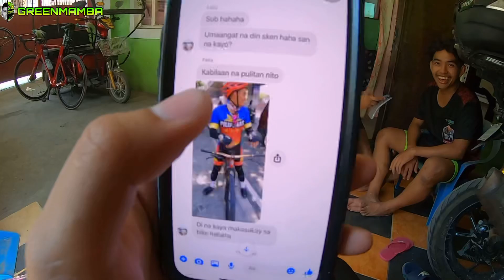LAGUNA RIDE | MEET AND GREET NA LANG ANG NANGYARE | SHOUTOUT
So yun mga kagreenmamba yung laguna loop sana naging laguna ride na lng di tayo nakalusot. Haha ridesafe sa lahat ng kapadyak natin dyan.